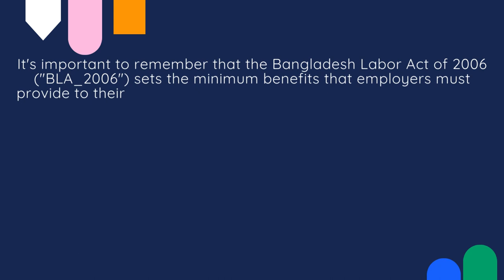Eid Bonus Eligibility As per Bangladesh Labor Law Guideline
Eid Bonus Eligibility As per Bangladesh Labor Law Guideline 2006 & 2015 Rules.